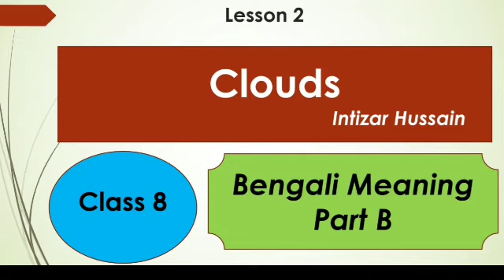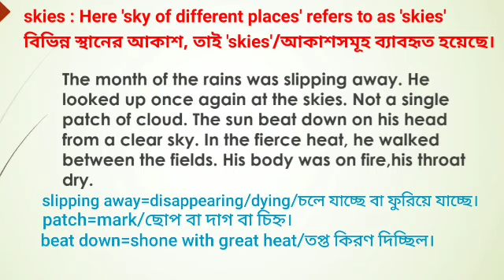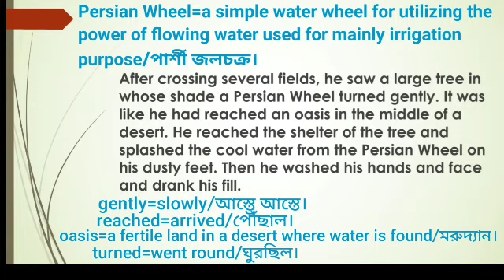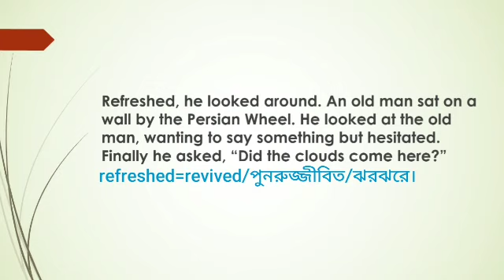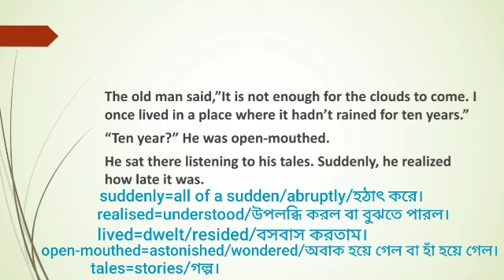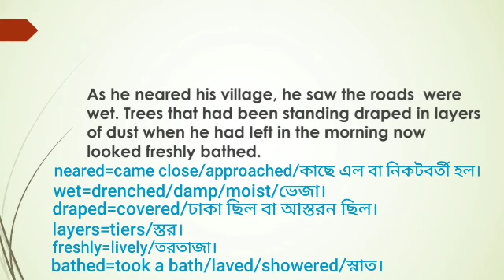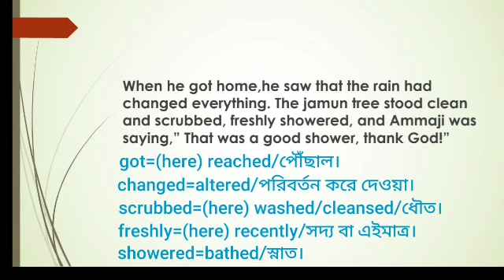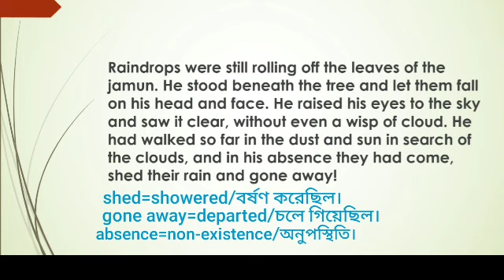Clouds VIII Bengali Meaning Part B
The Bengali meaning of lesson 2 'Clouds' written by Intizar Hussain (Part B) of class 8 is discussed in this video.